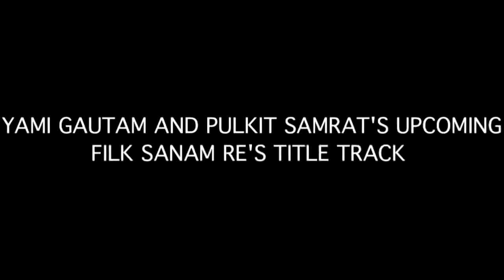YAMI GAUTAM AND PULKIT SAMRAT'SFILK SANAM RE'S TITLE TRACK